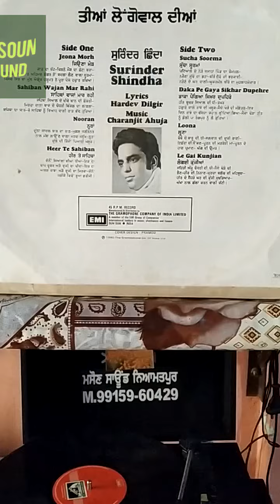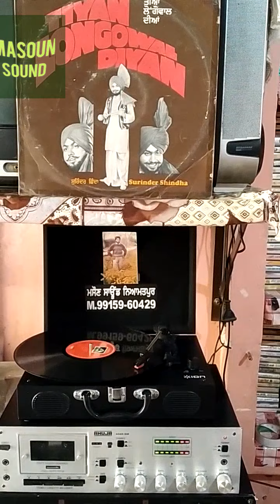TEEYAN LONGOWAL DIYAN-1980_SURINDER SHINDA_LYRICS-HARDEV DILGIR_MUSI -CHARANJEET AHUJA